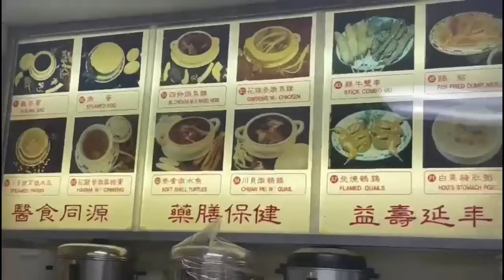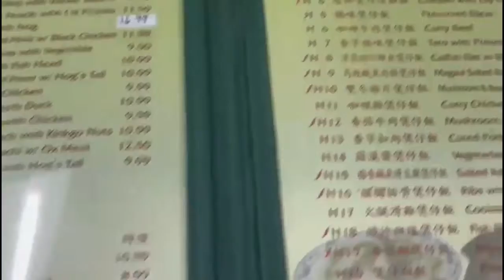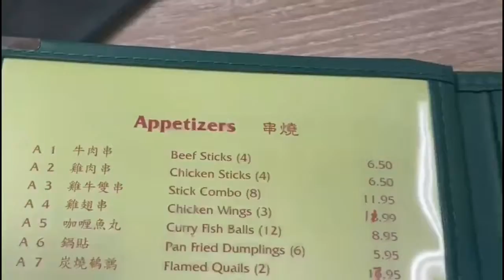“ Ciao Poh” 💪 Soft Shell Turtle Cordyceps Soup |Bo Zai Fan | Nature Pagoda Restaurant.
Don’t forget leave a comment,like this video